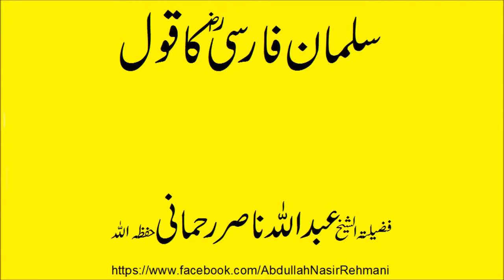salman farsi ka qoal